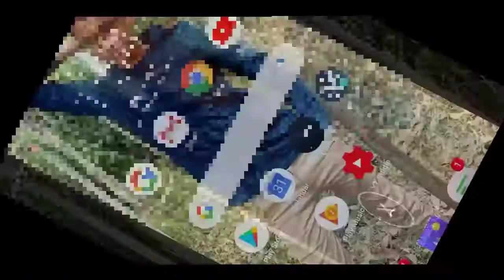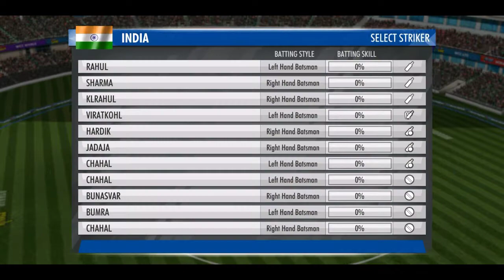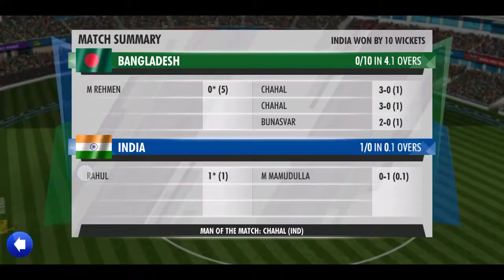How To Get Wickets In Wcc3 0/10 | 100% League Score | Zero Runs All Out 0/10.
How to get all wickets in wcc3 With out giving any run.

Get 100% Of league of score. Zero Runs All Out 0/10.

how to get wickets in wcc3
Zero Runs All Out 0/10,wcc3 100% league of score
Wcc3 100% League of score
how to get 100% League of score in wcc3,how to get all in wcc3 with zero runs
how to get wickets 0/10
wcc3 bowling tricks
wcc3 how to get league of score 100%

GetAllWickets0/10
Get100%LeagueScore
HowToGet100%LeagueOfScore
Wcc3100%LeagueScore

Special Thanks